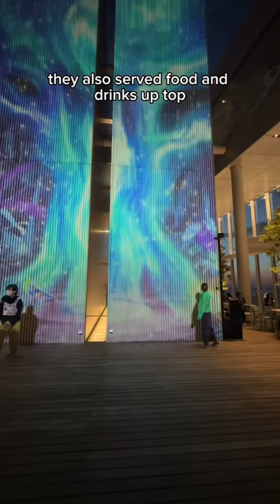10 things you should do in Japan